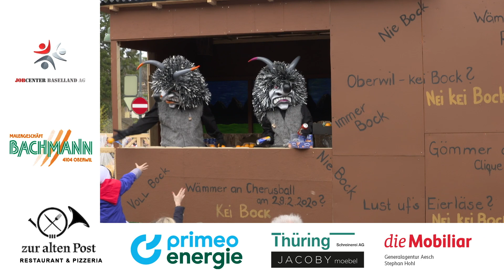Fasnacht Oberwil 2020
Die Leimentaler traffen sich im Schneckendorf zum grossen Umzug.
regiotvplus 20-KW-9